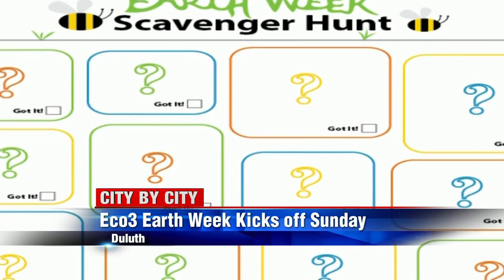CBC 4/16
upLynk Clip